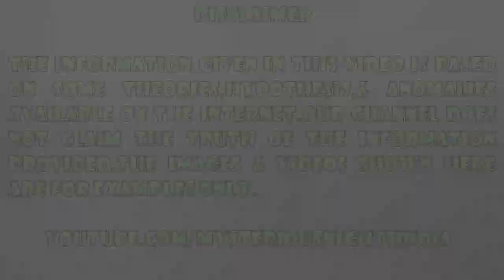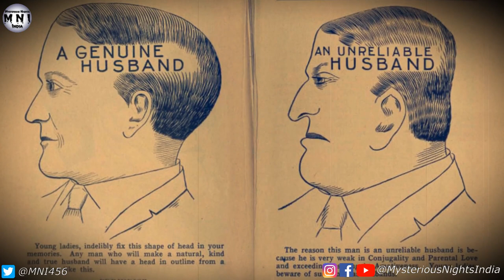Serial killer Diego Alves real story in Hindi | Mysterious Nights India | Episode - 125#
In today's video, we will talk about the most dreaded serial killer Diego Alves.